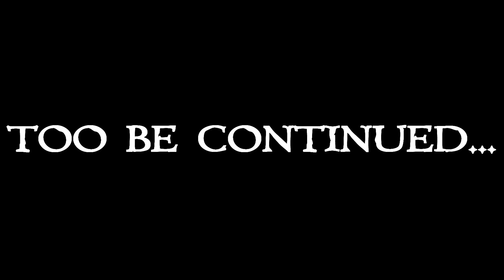Skyrim: Harkon Vampire Ch.2 Ep.14 Dawnguard DLC (modded playthrough)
Minecraft, Zombies, mods, Tekkit, Feed the Beast, & play through videos like, Skyrim, Far Cry 3, Fallout, Call of Duty (Modern Warfare, Black Ops 2), Custom Zombies, and much more.